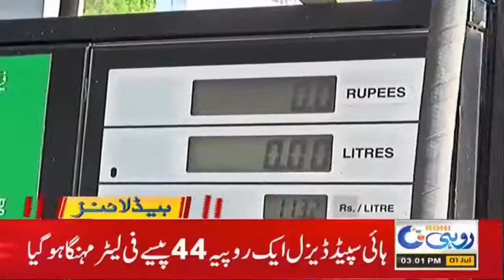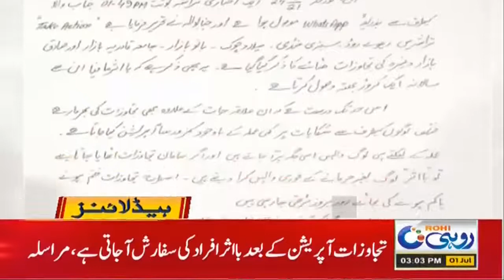Torment Of Load Shedding In Extreme Heat! | 3pm News Headlines | 1 July 2021 | Rohi